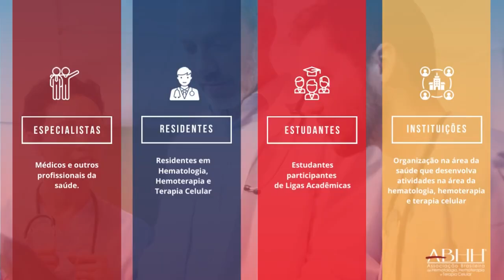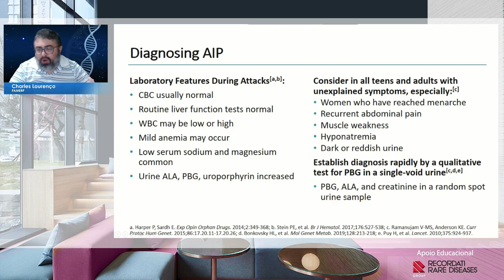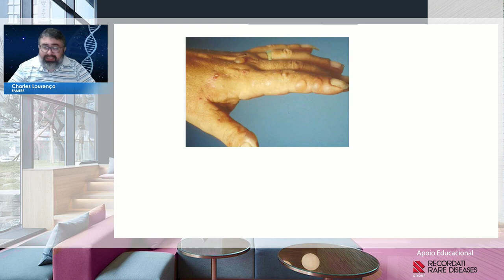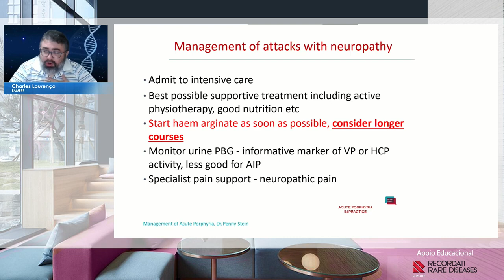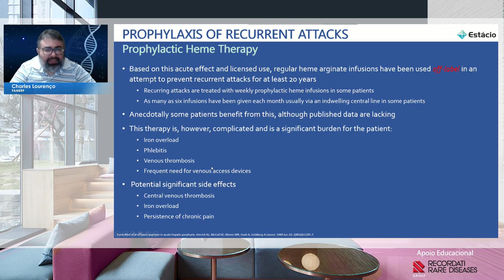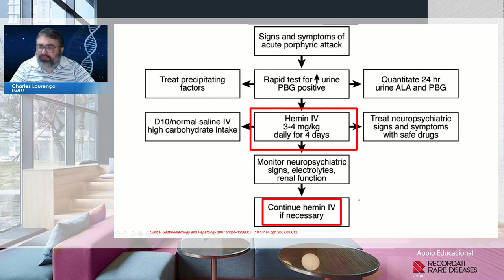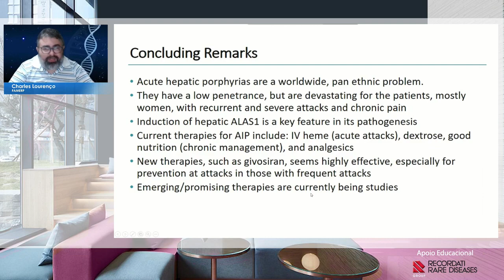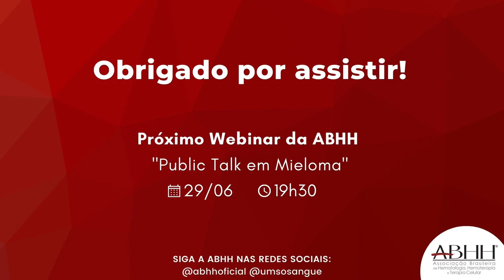Porfiria Aguda Intermitente A importância do Diagnóstico precoce e Discussão de Casos Clínicos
Discussao de Casos Clínicos
Revisão dos Aspectos Clínicos
Abordagem Diagnóstica
Importância da Abordagem Terapêutica Adequada